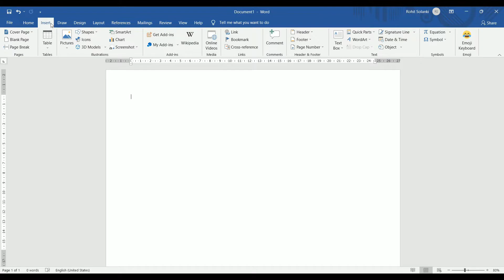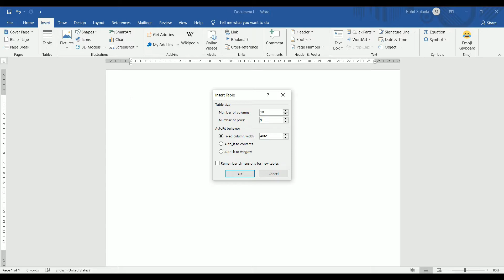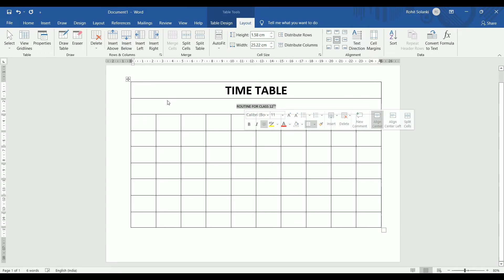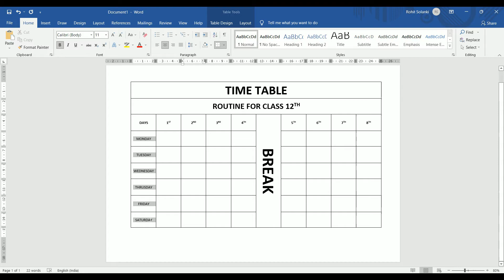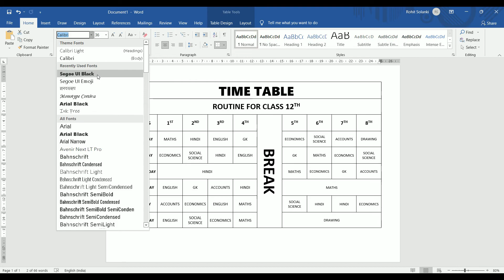How to make Timetable in Word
About Video - In this video, I will show you how to create and design timetable for schools and colleges in Microsoft word 2019 easily.